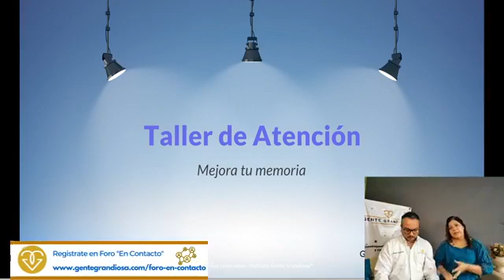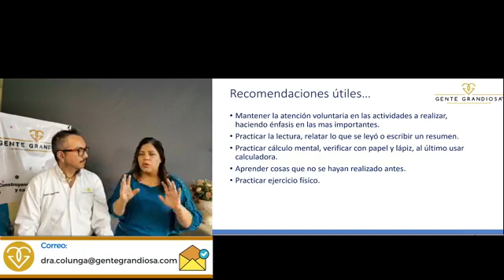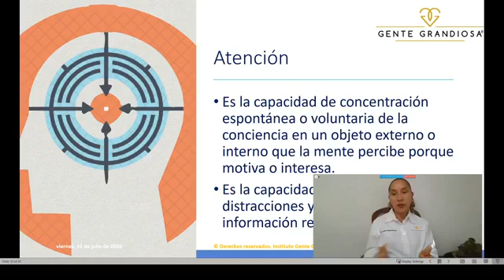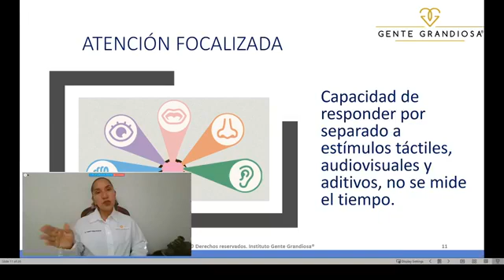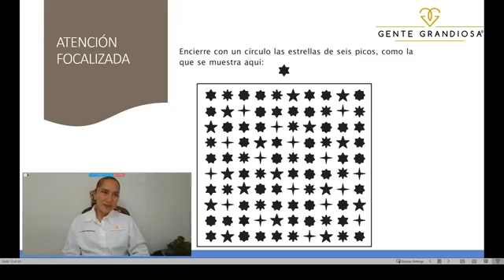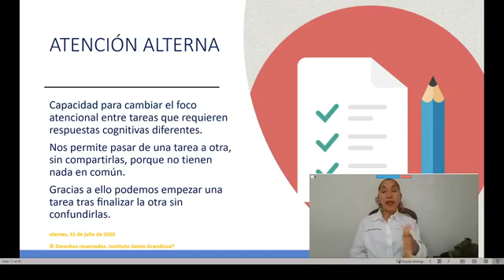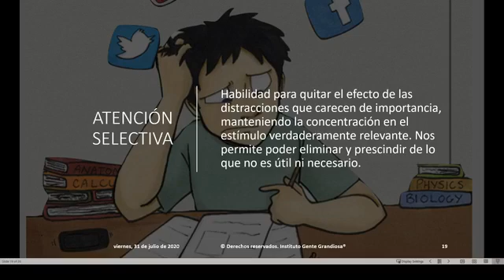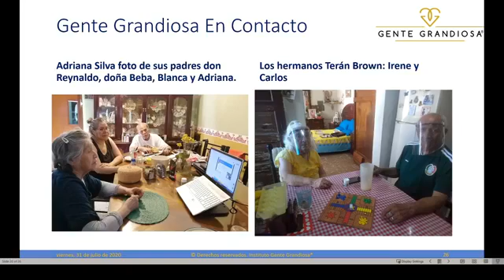Clase: Mejorando la atención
Guiada por la Maestra Yolanda Colunga @joissecolunga